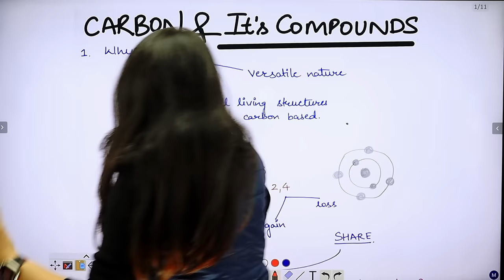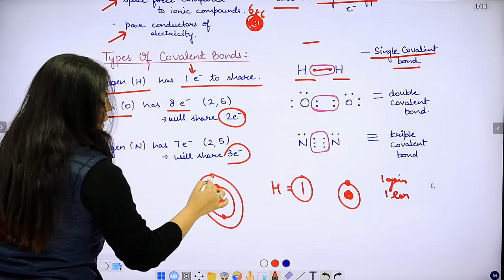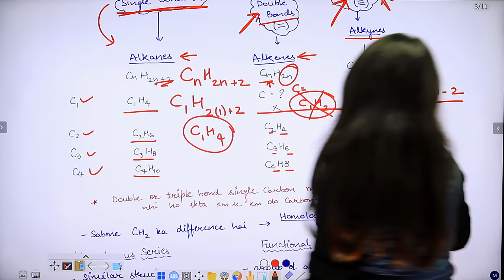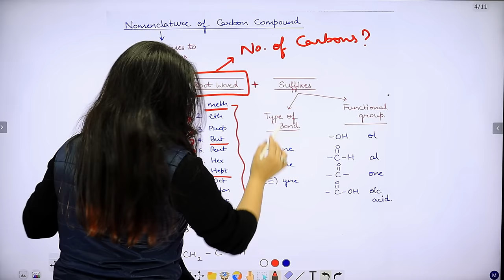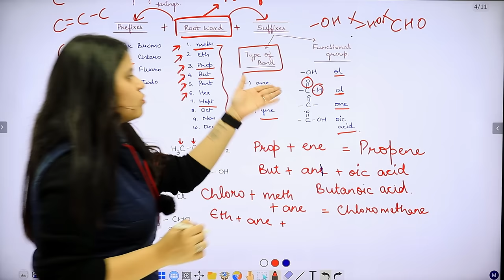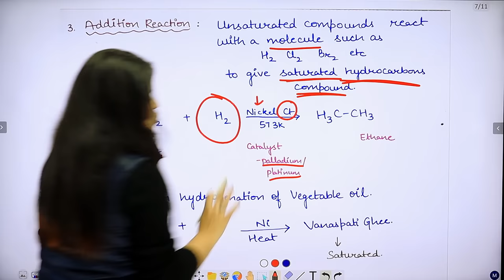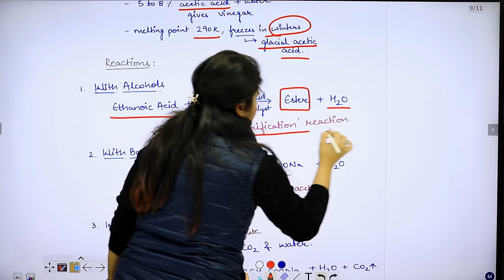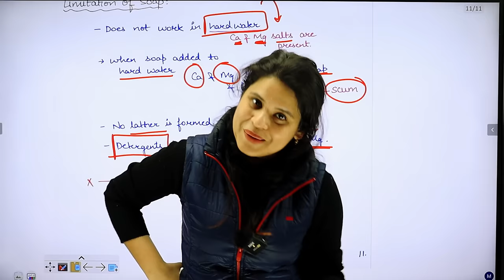Carbon and its Compounds | Revision Map | Class 10 Boards 2024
Revision Book